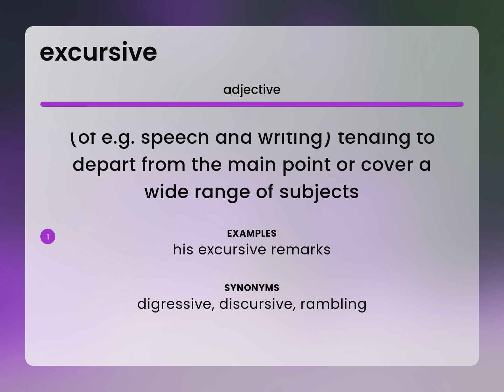Excursive • meaning of EXCURSIVE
What is EXCURSIVE definition?

Susan Miller (2023, May 21.) What is Excursive meaning?